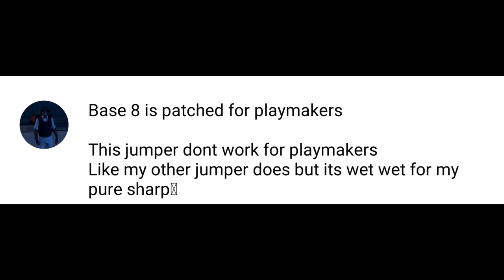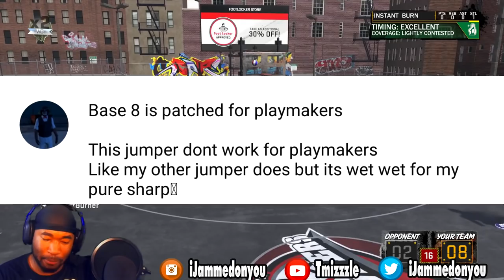Best Halfcourt Greenlight Jumpshot Any Archetype NBA 2k18 | Never Miss Again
Best jumpshot in NBA 2k18 for all archetypes according to reddit including shot creator, pure sharp sharpshooter, shot creator playmaker, center, and stretch big after patch 5,6,9, 10 or 11.

PSN: TMIZZZLE